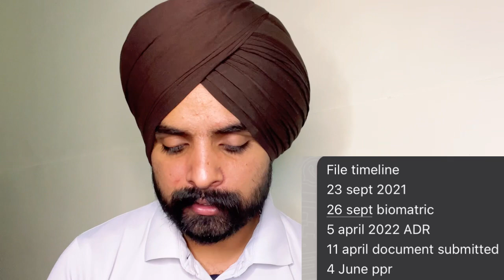6 June | Canada visa updates | Spouse open work permit results and lmia work permit files result PPR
Ukraine and Russia war effort on immigration?

Canada a
Spouse open work permit canada  files updates
IRCC call interview

In canada spouse open work permit files and lmia file after update medical or medical request and document request visa chances

Canada update
Canada flights ban
Travel updates
India to Canada direct flights
India to Canada travel ban
Air Canada
Air India
india to canada flight
jpnmeet vlogs
daily vlogs
japandeep rai
japandeep singh
japandeep singh rai
jpnmeet blog
jpnmeet blogs

Canada immigration big update | IRCC share backlog details | work permit, study permit, PR,

Canada immigration big update for all | results speed |  SOWP | workers | visitor | PR | students

Canada immigration big update | now canada embassy increased funds requirement | IRCC updates